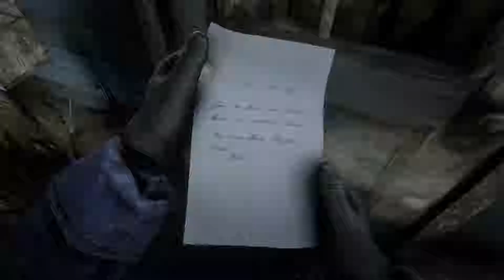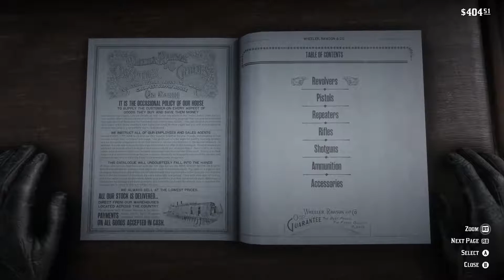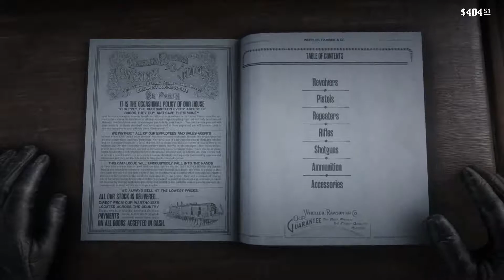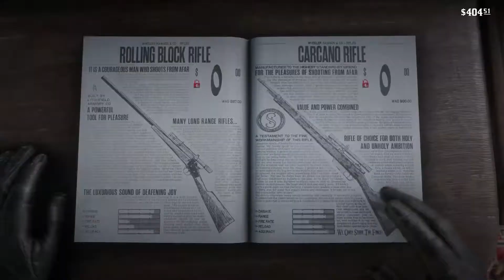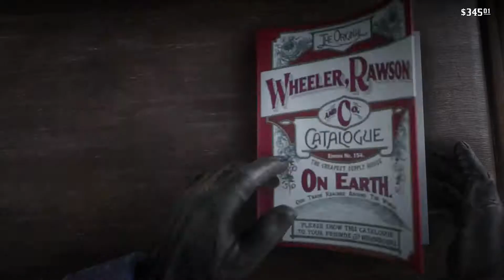THE ORIGINS OF KIFFLOM - Red Dead Redemption 2 #10